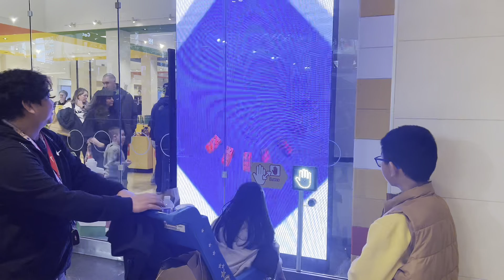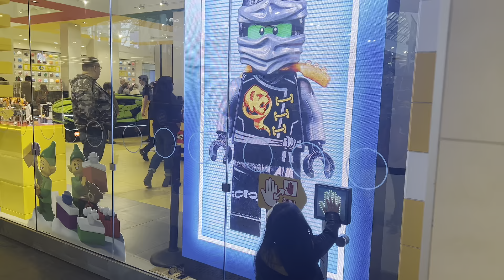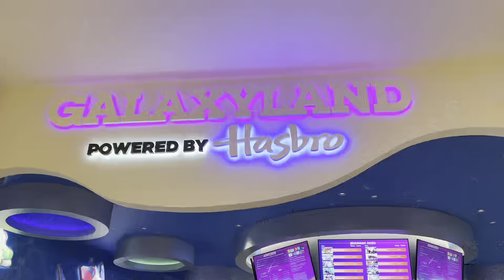Gutierrez Family Reunion Day 5: Family Fun at Amusement Park, New Year Celebration | Edmonton, AB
In this video, we're taking you along on our exciting adventure to West Edmonton Mall. Our family had an absolute blast exploring everything this incredible place has to offer.

First up, we headed to Galaxyland Amusement Park, where we embarked on the world's tallest and longest indoor roller coaster. The adrenaline rush was indescribable, and you'll see the genuine excitement on our faces as we conquer this thrilling ride. It was a day filled with non-stop fun and unforgettable memories.

After the roller coaster ride, we decided to create some personalized souvenirs. We visited the Build-A-Bear Workshop and each of us made our own cuddly bear to cherish forever. It was such a heartwarming experience.

We also had a talented artist create a live cartoon family portrait as a special keepsake for our parents. It was incredible to watch the artist bring our family to life on paper. This unique souvenir will always remind us of this incredible trip.

Next, we checked in at the TownePlace Suites by Marriott. We were exhausted from the day's adventures, and I had a little tummy ache, so I took some time to rest and recharge. It's essential to listen to our bodies and take care of ourselves, especially during exciting trips like these.

Once we were all refreshed, we decided to capture the moment with a coordinated family photo. We dressed up in our family colour scheme and struck some fantastic poses. These pictures will be treasured as a beautiful memory of our journey together.

To celebrate the upcoming new year, we prepared a delicious feast and enjoyed a hearty meal together. There's something magical about relaxing, celebrating, and having fun with the whole family. These moments truly create the best experiences and memories that will last a lifetime.

Join us on this incredible adventure and witness the joy, excitement, and love that comes from spending quality time together as a family.